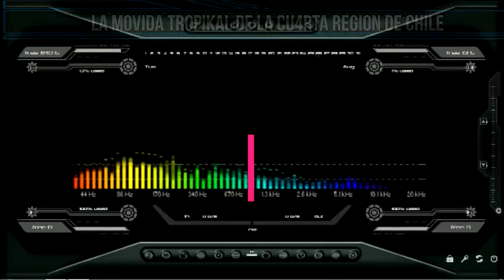Paskual y su alegria - Pero esta ves Llorare